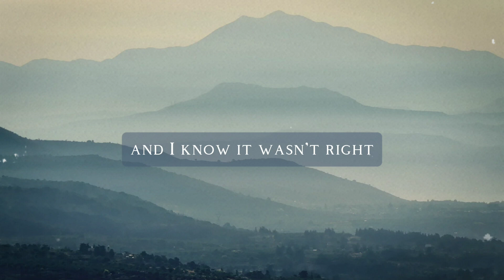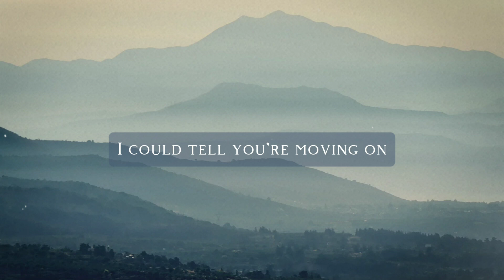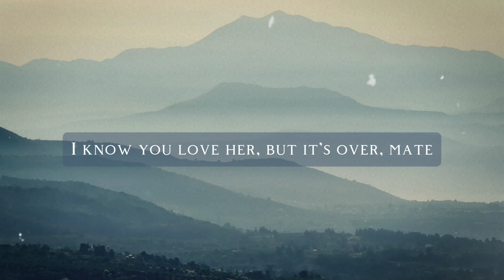Be Alright - Dean Lewis (Lyrics)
📷 PHOTO
• Misty Mountain Landscape (fietzfotos from pixabay @canva)

🖋️ FONT
• GIVENY

🎼 SONG
• Be Alright by @DeanLewis

• Video was edited on @CapCutofficial

🖤 LYRICS

You look away from me, and I see there's something you're trying to hide, and I
Reach for your hand but it's cold, you pull away again

You start to tremble, and your voice begins to break, you say
The cigarettes on the counter weren't your friend's, they were my mate's